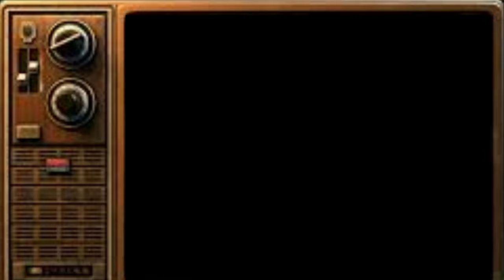Vald Just Met His DEMISE | GTA 4 Chapter 1 Ep 9 ( Funny Gameplay)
Wassup yall it your Boy Jaromna Live and im back on some more GTA 4 Chapter 1 Ep9 (Vald Jus Met Demise)